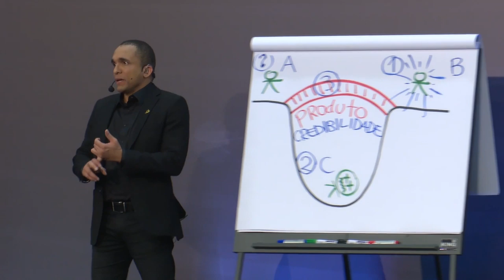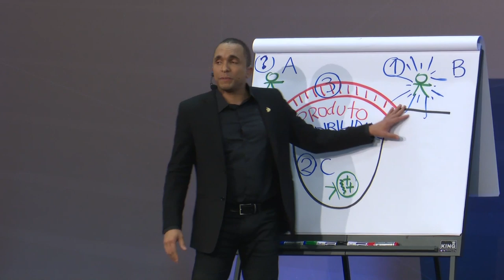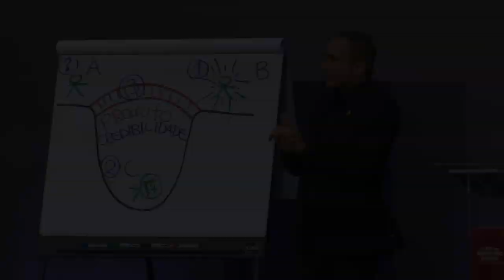INTERVENÇÃO - EMOÇÃO GERA VENDA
Você sabia que a emoção pode gerar vendas? Quando uma coisa afeta a pessoa, ela se sente impactada e procura uma solução - que pode ser o seu produto ou serviço.